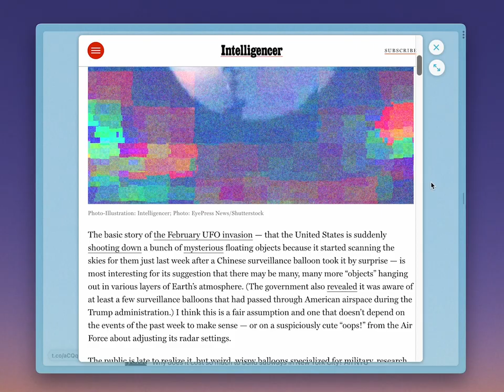Peek by Arc | The best tab never made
What if the best tab is the one you never created?

Meet Peek — a new way to preview links you click on your Favorites and Pins in Arc. It might just change the way you use the internet forever! Try the app yourself! ➡➡ arc.net